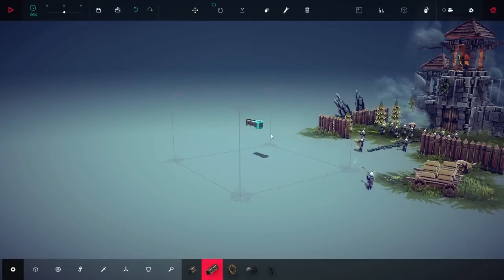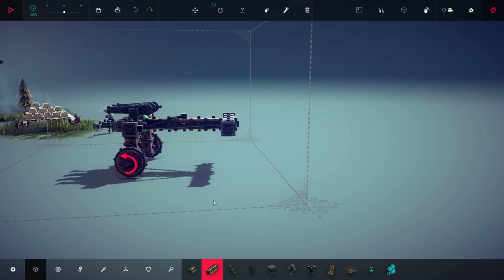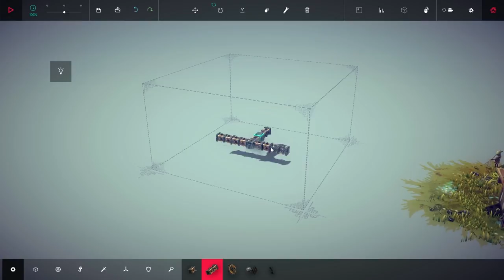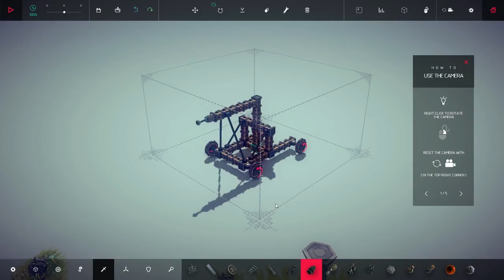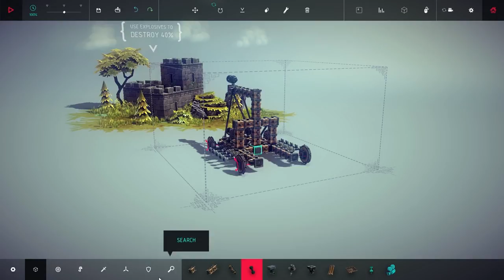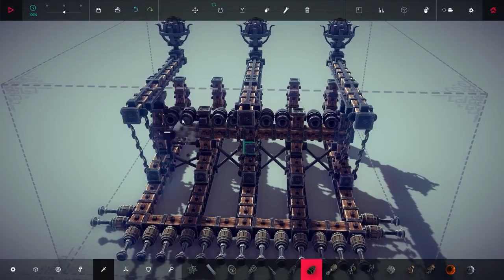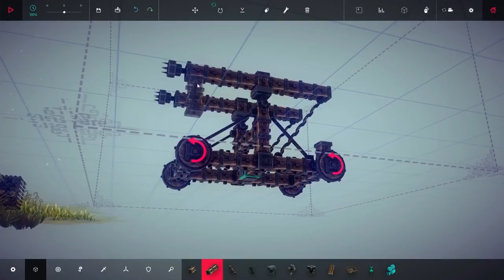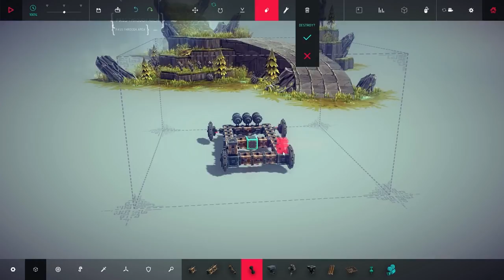Game Time With Marcus LET'S PLAY - GAMEOVER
playlist - LET'S PLAY - GAMEOVER 2016

playlist - tANk Review Wargaming - World of Tanks

World of Tanks - M46 Ripper Patton KR - Tank Review LET'S PLAY - GAMEOVER

World of Tanks - leKpz M41 90 mm - Tank Review LET'S PLAY - GAMEOVER